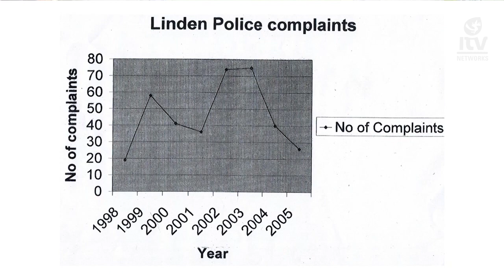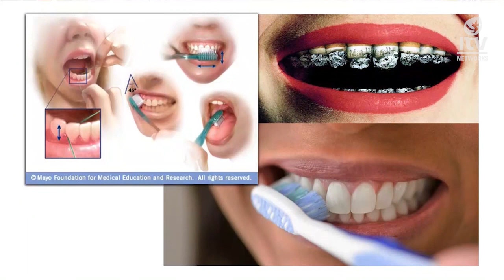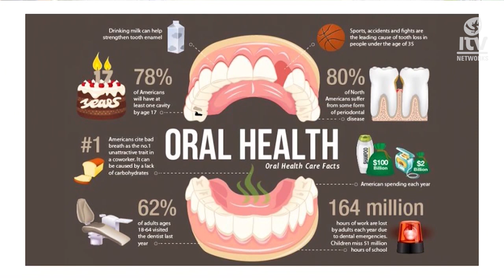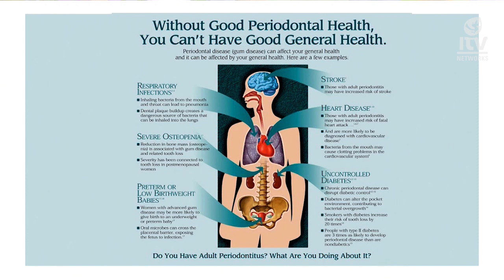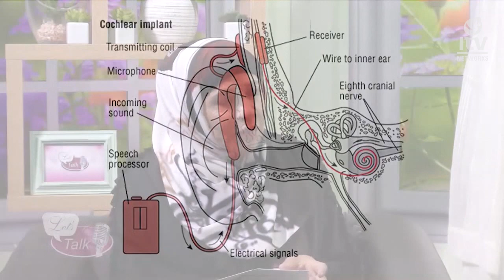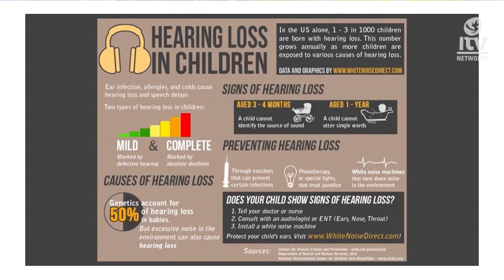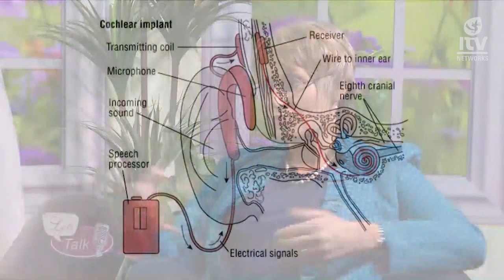Lets Talk S04 Ep37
Guest: Penny Steyn
Title: Founder of MAD
Topic: Making A Difference (MAD)
Synopsis: On Let’s Talk this Saturday host Julie Ali chats to Member of the South African Police Service Penny Steyn on the Making A Difference program that she started to teach people how to escape dangerous and life threating situations.

Guest: Dr Faheema Ismail
Title: Dentist
Topic:  Oral Health Care
Synopsis: On Let’s Talk this Saturday host Julie Ali chats to Dr Faheema Ismail on how we can take better care of our oral health as well as if we do not take care of our oral health how it is linked to our general health problems.

Guest: Prof Claudine Storbeck
Title: Director: Centre for Deaf Studies
Topic:  Hi Hopes
Synopsis: On Let’s Talk this Saturday host Julie Ali chats to The Director for Deaf Studies, Professor Claudine Storbeck on the Hi Hopes Organisation and how they help children that are deaf live a more normal life through programs.
Info: HI HOPES is the Early Intervention partner for families of deaf and hard-of-hearing babies. Hearing loss impacts all areas of development for babies, including language, socio-emotional, perceptual, cognitive and future academic performance. Early intervention is the key to typical development in all these areas.